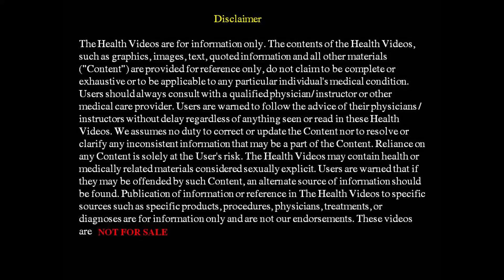Keep your eyes healthy through these simple ways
Acharya Pratishtha ji shares easy ways to handle poor eye sight.